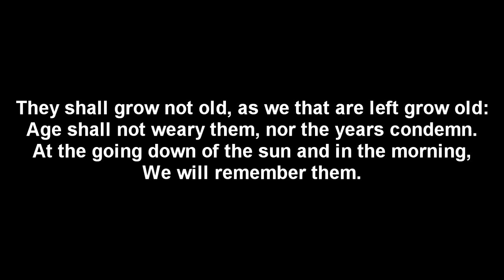Flanders Fields - 2013 edit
Re-edited for 2013 in tribute to the fallen among them my own Grandfather, Joseph Wakefield, Corporal, 2/4 Kings Own Yorkshire Light Infantry,  killed 70 years ago at Tobruk, Libya 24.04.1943

All comments are subject to approval.

Those who share respect for those who sacrificed on behalf of our nation and freedom will understand. Those who respect nothing will not. Their comments will be deleted and their channels will be reported and they will be blocked. Our servicemen did not sacrifice everything only to be insulted by such people.

Inspired by the passing of one of the last Midlands Tommies who fought in WW I. This is not the poem 'In Flanders Fields' written in 1915 by a Canadian Artillery officer, Major John McCrae but I took inspiration from it and also recommend it to you as we remember fallen servicemen and women of all Nations, not only in WW I but from all wars including our most recent.

They called us from the factories, They called us from the farms
Your country needs you now they said, it's time to take up arms
They trained us in the ways of war, an enemy to hate
We're needed on a foreign shore the Kaiser's men won't wait

And then a journey to the coast a train and Troopship where
I first set sight upon fair France, in wonder did I stare
I'd never seen the ocean, much less a foreign land
But somewhere past that shoreline the Great War was at hand

Some were born to be the poets
Some of us were born to be
The Fathers of the greatest men in human history
And they lie unseen in Flanders Fields

I have letters sent my Mother and the're littered with Blue ink
I can't remember what I wrote but they're like a missing link
To the sound of screams and gunfire that I still can hear today
And it echoes through my memory like a tune I can't erase

In Flanders fields we fought for God and King
But God knows what the Generals were thinking
They buried all my friends shoulder to shoulder
Forever young while I am ever older

I don't want to talk about it, and I never want to fight
'Lions led by Asses', well I guess they got that right
But you'll never understand the way I feel or what I saw
Or the truest sense of irony to call it the 'Great' war